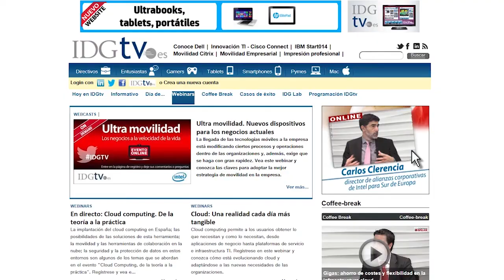Los ingenieros podrían construir un mundo más sostenible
La Escuela Politécnica de la Universidad Europea apuesta por un nuevo modelo de aprendizaje haciendo, una metodología innovadora basada en proyectos que se adapta perfectamente a la ingeniería. Entrevista hecha por Marlon Molina, director de Computerworld University.